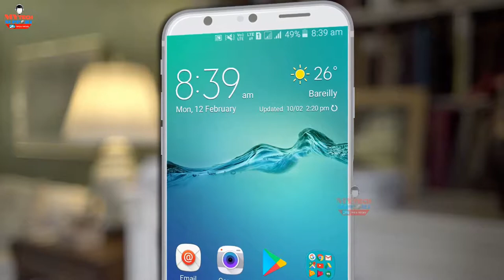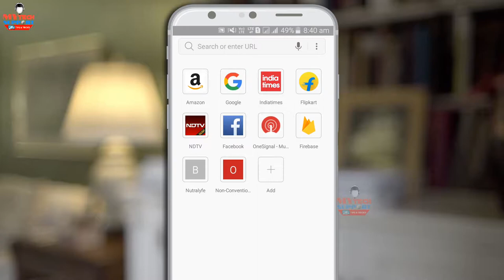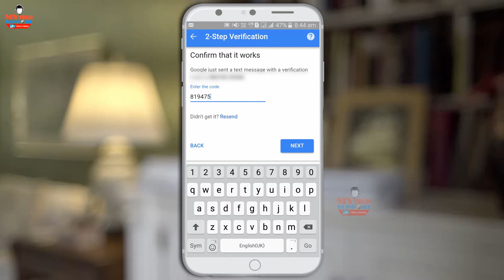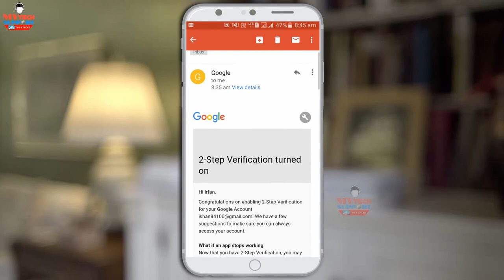How to setup 2 step verification on google account Adsense Account Youtube Account